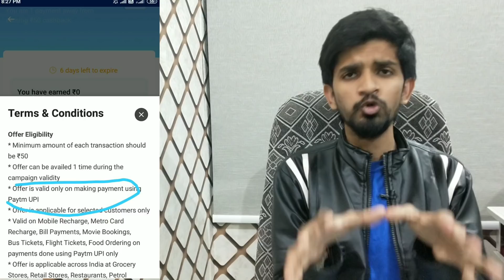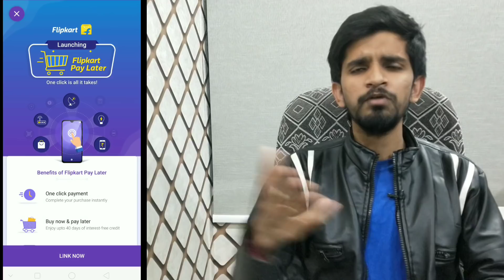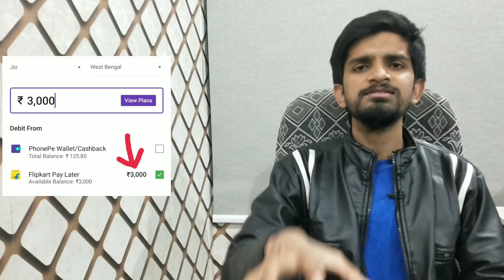Phonepe 2 new amazing feature !! Amazon new add money offer !! Paytm offer !! Freecharge offer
If you have problem search in telegram
@socialactivityofficial ( 🔥 join now )